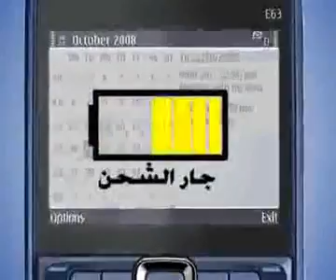اشحن قلبك قبل رمضان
بطاريتك ضعيفة